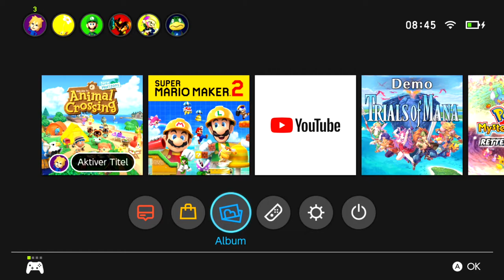Verzweiflung in Animal Crossing: New Horizons | Tag 6